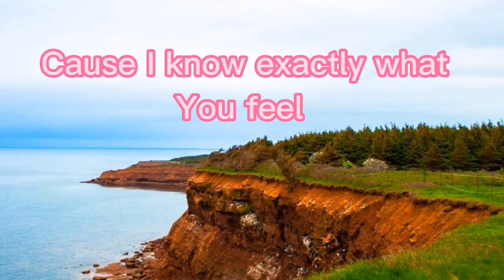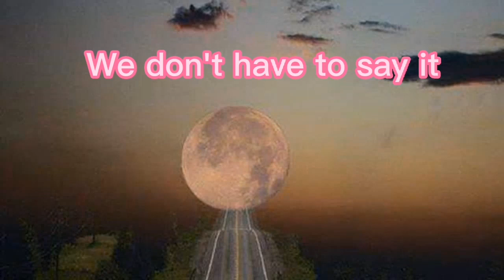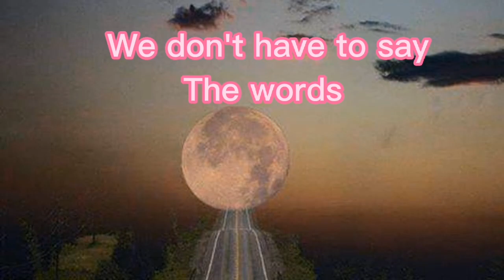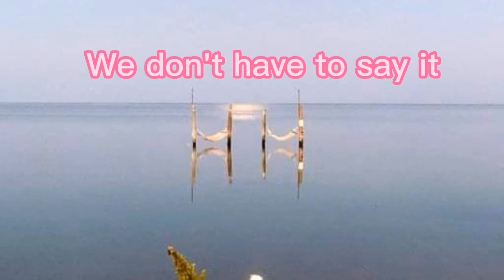We Don't Have To Say The Words Song By : Gerald Joling ( Lyrics)